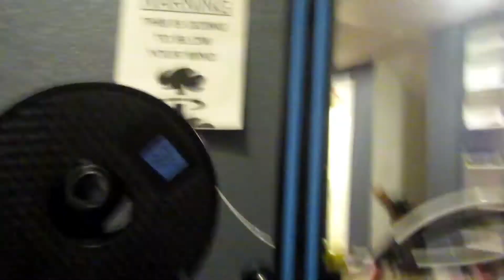Printing A new Fan Shroud For my CR-10!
3D printing a new fan shroud for my cr-10!